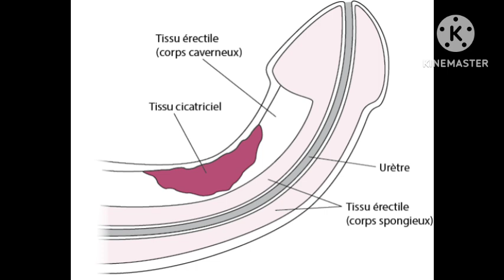waxtane ci néew kattan ci Gora yi Ak gawa danou